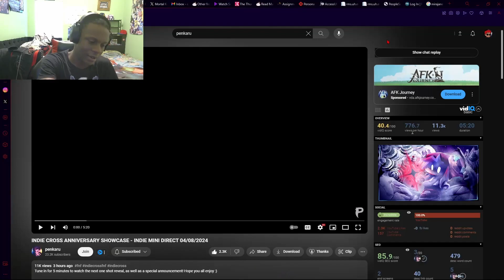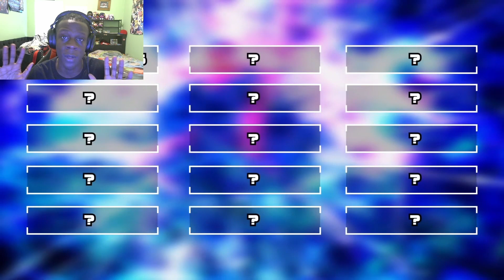FINALLYYY SOME NEW INDIE CROSS NEWS!!! | Indie Mini Direct (04/08/2024)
In today's video we check out the new Indie Cross V2 News and boy lemme tell u that boi Penkaru was cooking with this! Hope yall enjoy the video!!

[THIS IS JUST FOR THE ALGORITHM PLS IGNORE]